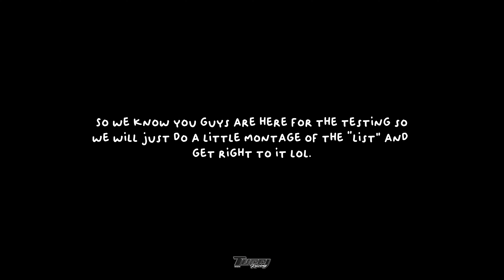Putting in BIGGER JETS! Street Testing the BBC Mustang.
progress has been made.

TUCCIRACING.STORE